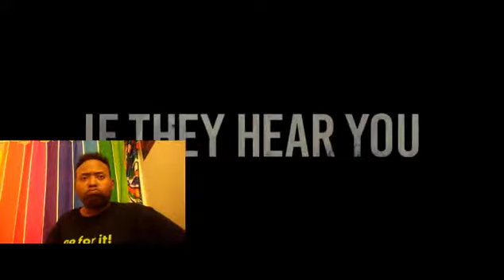A Quiet Place Superbowl TV Spot (Reaction)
Twitch.tv-Worldofdevin